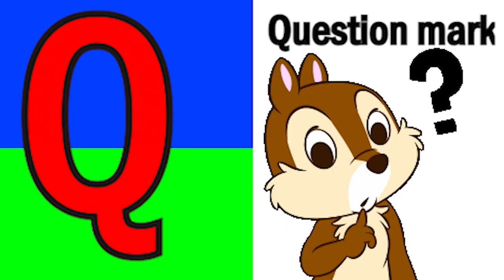Phonics Song with learn meaning A For Apple ABC Alphabet Songs with Sound for Kidssong NurseryRhymes